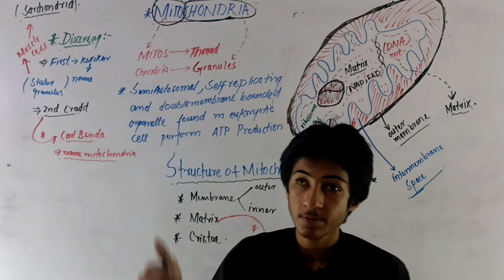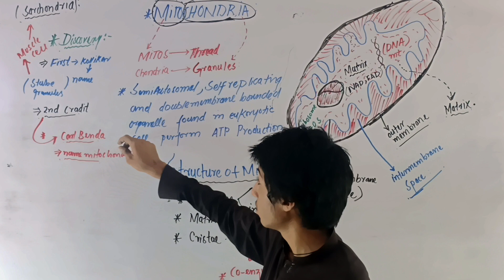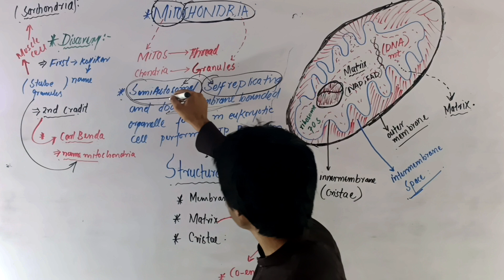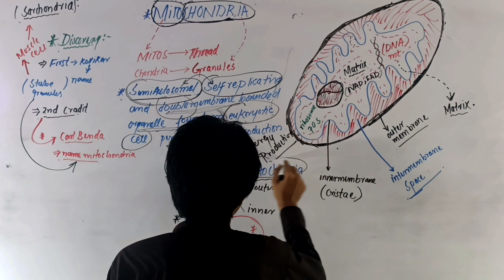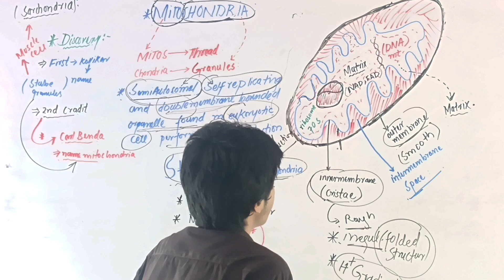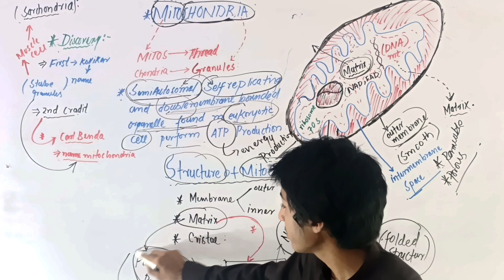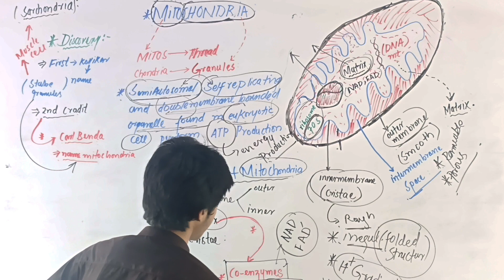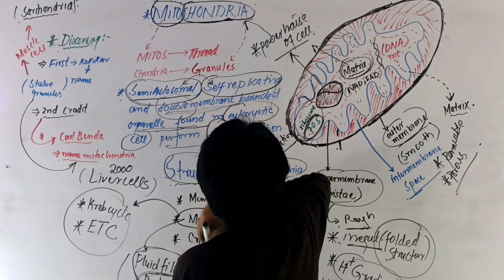mitochondria of class 11thI foundation of mitochondria l historical background of mitochondria .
mitochondria I foundation of mitochondria l historical background of mitochondria l important structure
Hello friends and viewers.my name is Hamza Zulqarnain, today I am to  teach you some important topic about mitochondria.this topic will give some basic concept and knowledge.
00:00 introduction
01:20. What is mitochondria
02:28  combination of. Two words
03:20  ist word means thread
04:50 2nd word means
05:24 discovery of mitochondria
06: 12 Main concept
07:23 Mitochondria explanation
08:59 Mitochondria structure
09:19 Definition of mitochondria
10::58 occurance of mitochondria
11:35 membrane of mitochondria
12:45 Anatomy of mitochondria
13:12 physiology of mitochondria
14:45 cellular function
15:56 mitochondria as self replicating organelle
16:36 mitochondria ribosomes
Hello Friends
Welcome to Medical Education
I would to Answer
Any Negative comment can block you.

mitochondria kaise sekhi
mitochondria kaise seeki
mitochondria kaise sekhi
mitochondria class 11
mitochondria class 9
mitochondria ki concept
mitochondria me quiz
mitochondria ki structure kaise seeki
mitochondria ki structure kaise sekhi
mitochondria self replication organelle
mitochondria kaise sekhi
mitochondria me